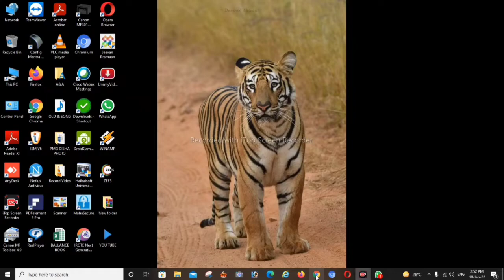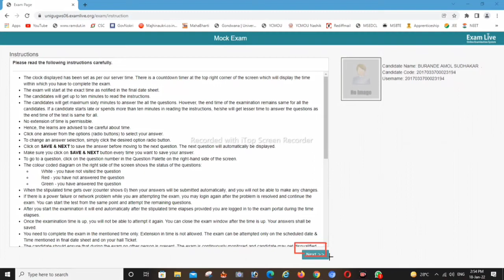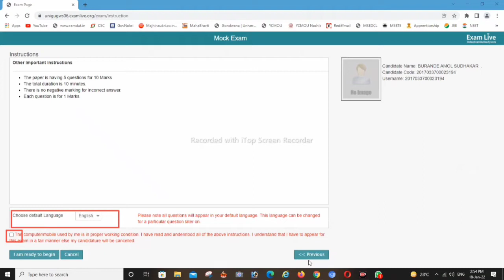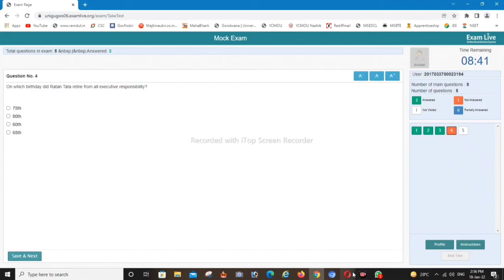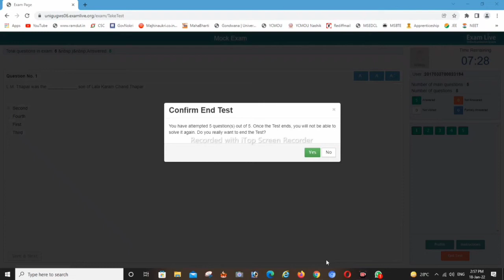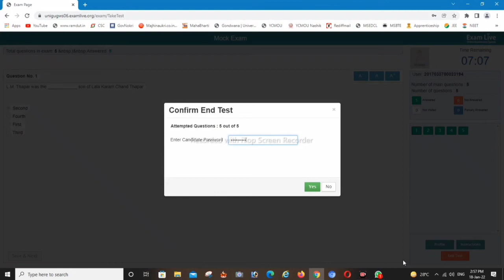Gondwana University Exam 2022 # Amol Net Cafe video# Manora#